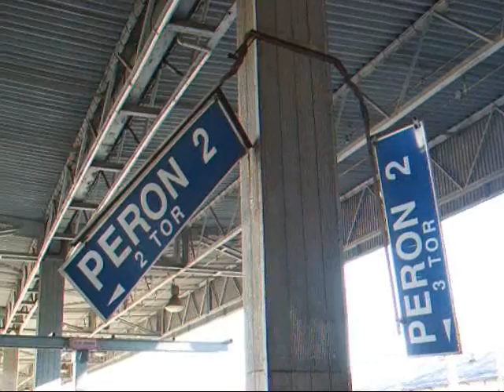dworzec Łódź Fabryczna - pożegnanie 16.10.2011.wmv